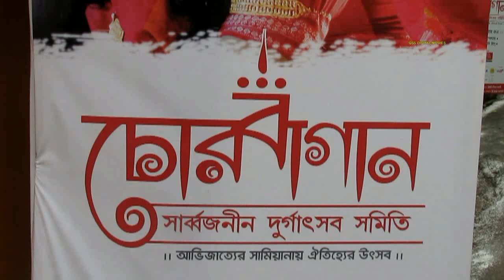CHOR BAGAN DURGA PUJA 2019 ll চোরবাগান সার্বজনীন ২০১৯ ll শারদীয় দুর্গোৎসব ll Qss Digital Movies ll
CHOR BAGAN DURGA PUJA 2019 ll THEME PANDAL ll GODDESS DURGA ll FAMOUS DURGA PUJO OF NORTH KOLKATA ll
OUR OTHER DURGA PUJA 2019 VIDEO LINKS
TELENGA BAGAN DURGA PUJA 2019
66 PALLY KALIGHAAT ll DURGA PUJA 2019
COLLEGE SQUARE SARBOJONIN ll DURGA PUJA 2019